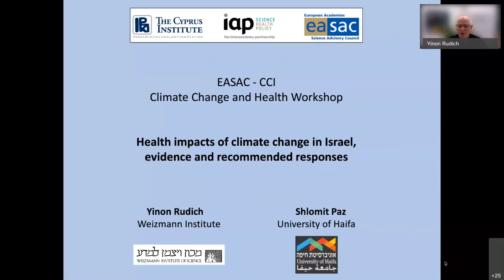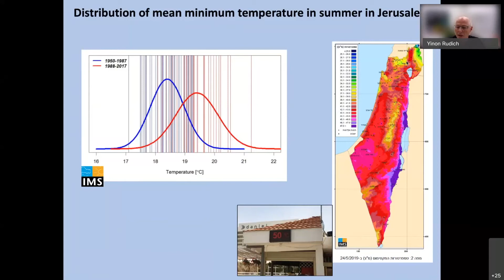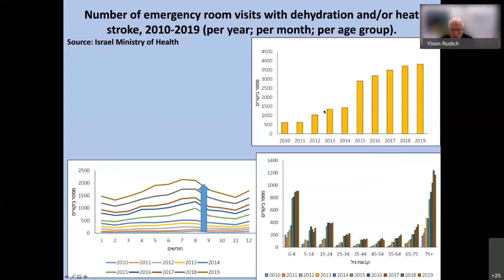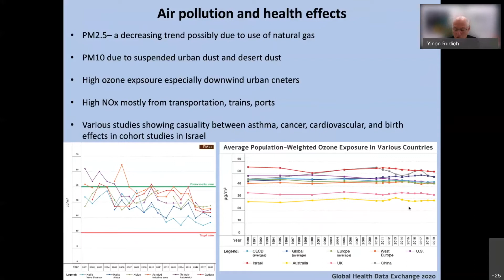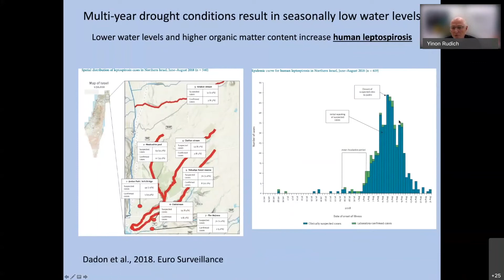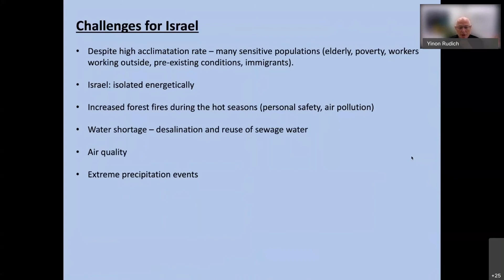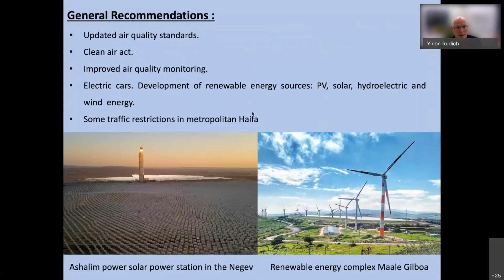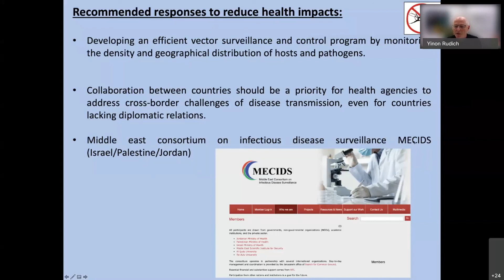CCHW 2021 - Health Impacts of Climate Change in Israel by Prof. Yinon Rudich & Dr Shlomit Paz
Health Impacts of Climate Change in Israel by Prof. Yinon Rudich, Weizmann Institute of Science, Israel & Assoc. Prof. Shlomit Paz, University of Haifa, Israel

Climate Change and Health Workshop - 6 May 2021 Climate Change Health Workshop #2021

The Climate Change and Health Workshop was organised on May 6th 2021 in collaboration with the European Academies’ Science Advisory Council (EASAC), the InterAcademy Partnership (IAP), and the Eastern Mediterranean and Middle East Climate Change Initiative (EMME-CCI) Health Task Force.